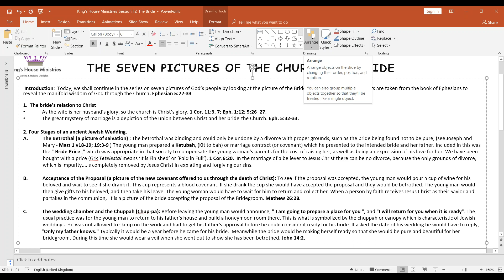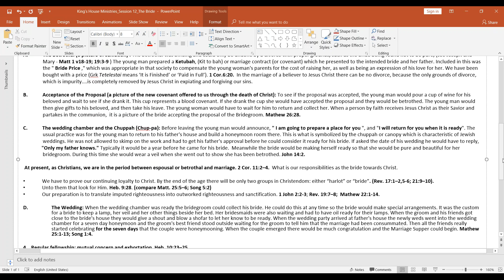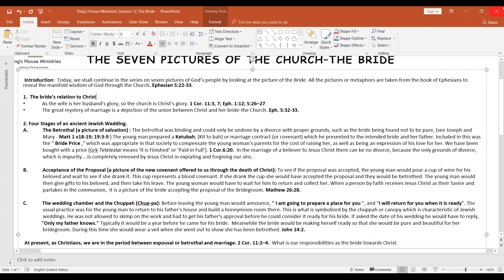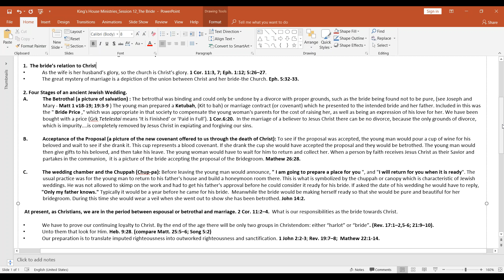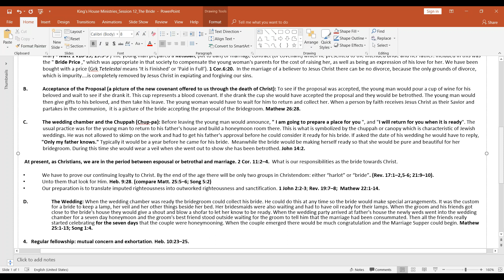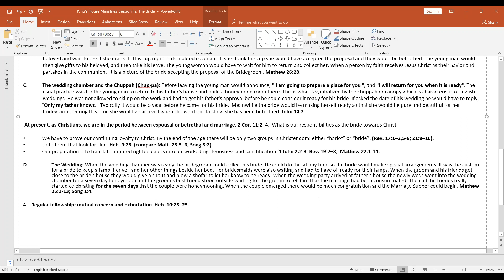Church Series 7 Pictures of God's People The Bride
An online disclepleship bible study course of King's House Ministries.